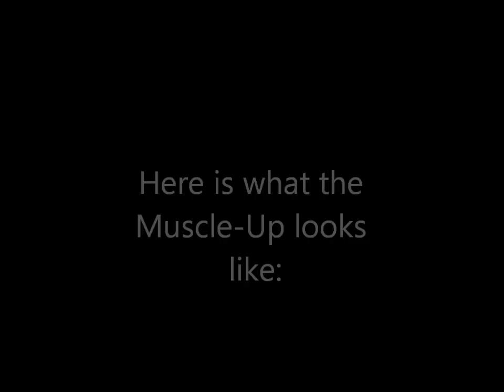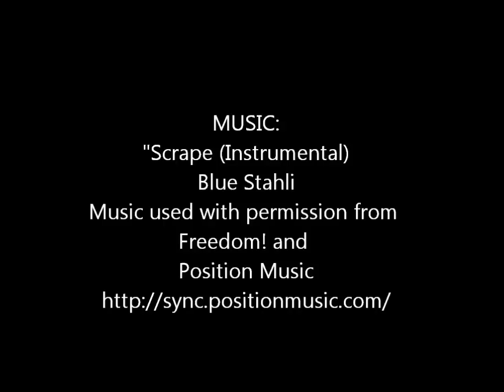How To Do a Muscle-Up (Tutorial and Training)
Here is a tutorial along with some exercises you can do to learn the muscle-up.
Freedom! and
Position Music